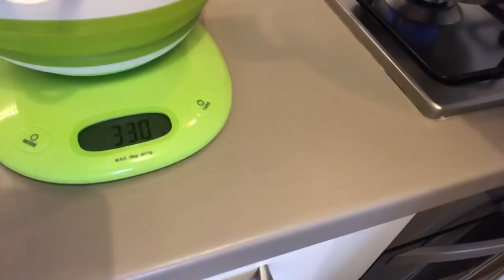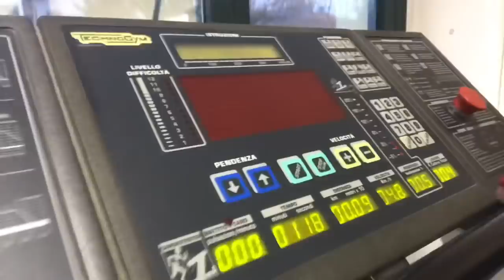Vlog/cucino/ pulizie/ palestra🎄☺️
Ciao ragazze, in questo video vedrete quello che faccio, nn è sempre così ma quasi ☺️ spero che vi piaccia mi raccomando un pollice in suuuu e iscrivetevi al canale e attivate la companellina baci al prossimo videooo😘